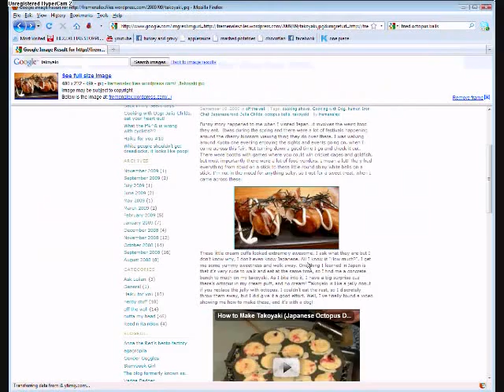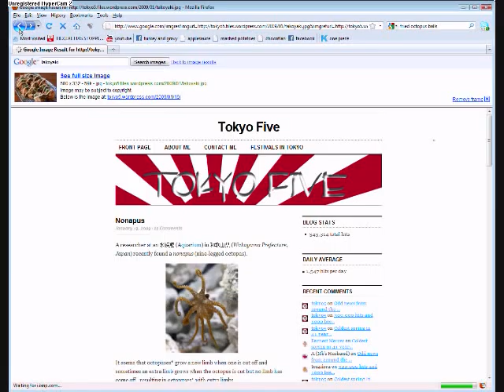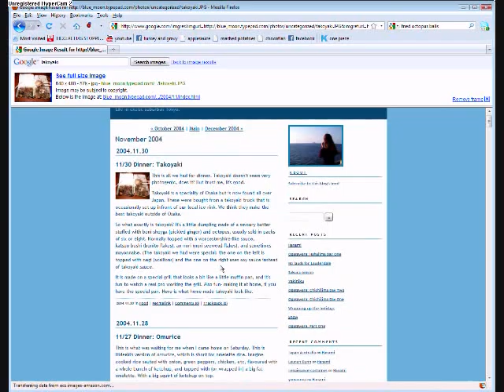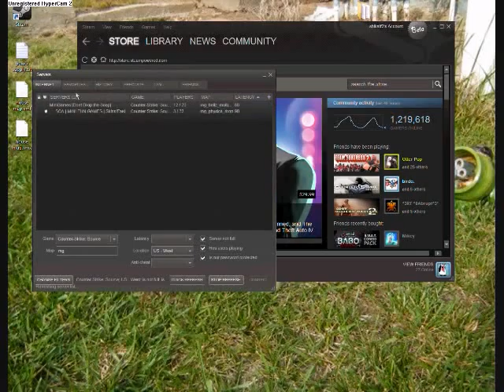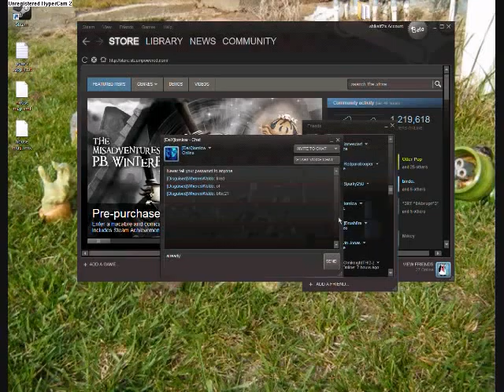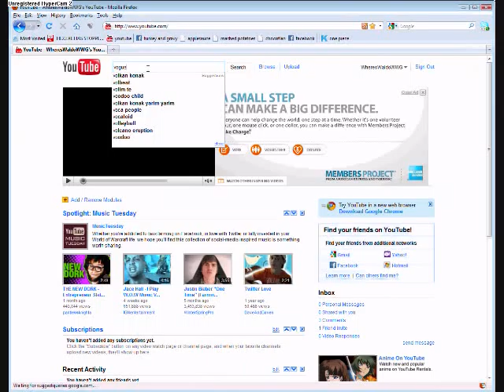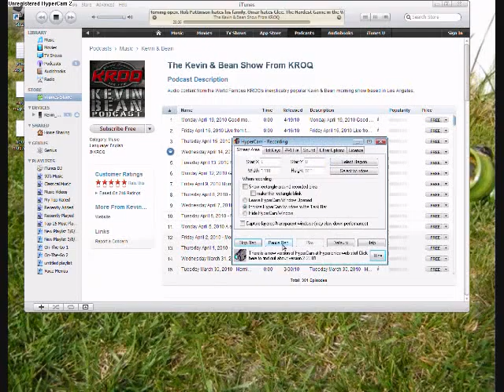Kevin and Bean show Dj Omar Khan bashes on glee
Dj Omar Khan dislikes glee :) he has good reasons to!!! I totally agree
"Leave this up unless please you guys'll repost then im fine but i want everyone to watch it :)" *oh right um i was kinda busy listening to this so i wasnt really doing anything on my pc* awesome desktop pict though :)